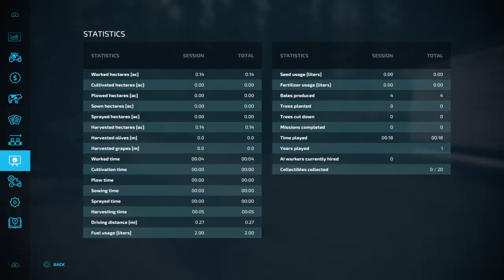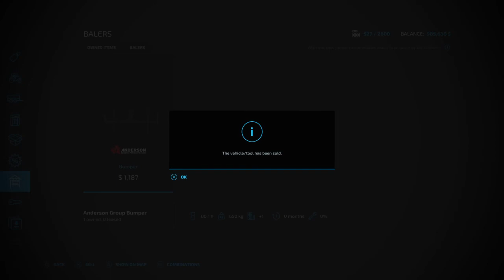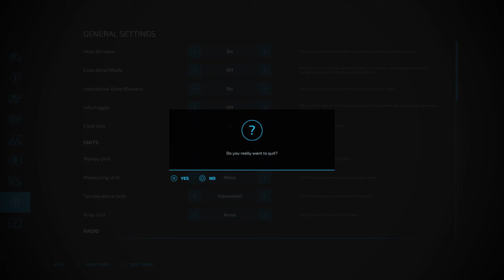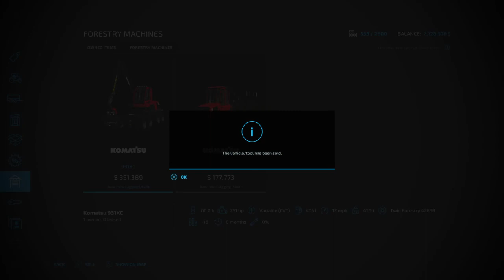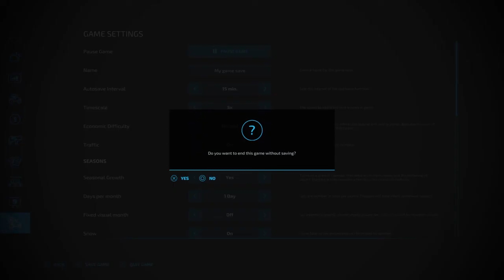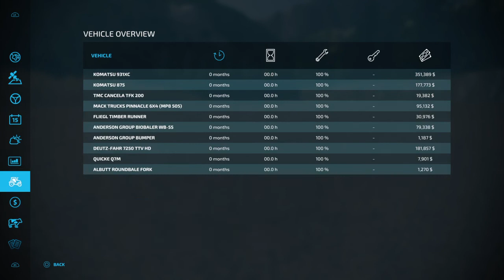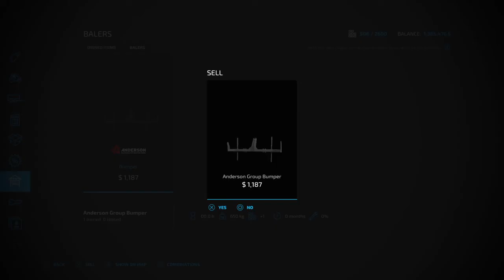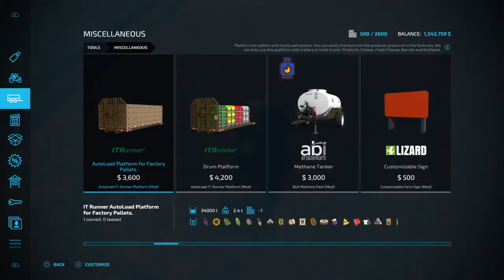Bear Rock Logging first look